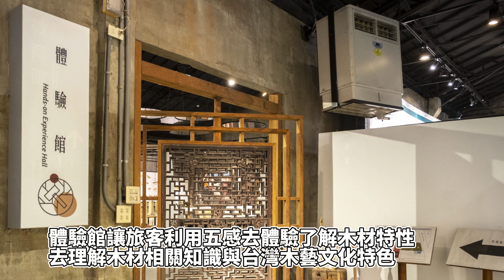臺南家具產業博物館│從展覽、收藏、DIY課程感受歷史脈絡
【臺南 ‧ 家具產業博物館(永興家具)】
店家地址：臺南市仁德區二仁路一段321號
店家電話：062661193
營業時間：10:00–17:00；星期日、星期一公休
停車資訊：附設停車場